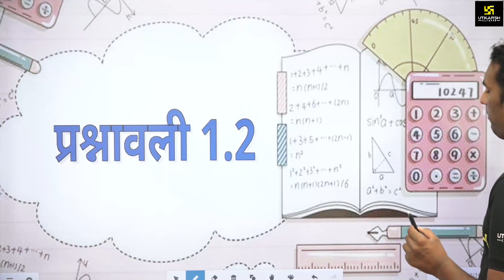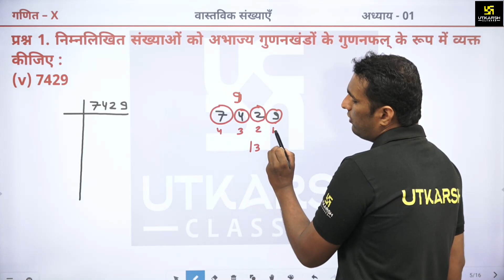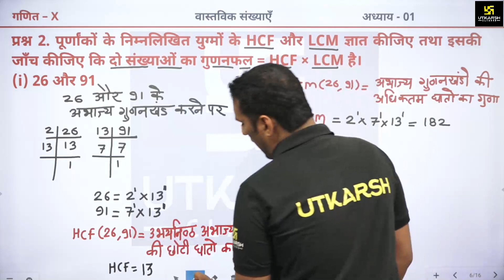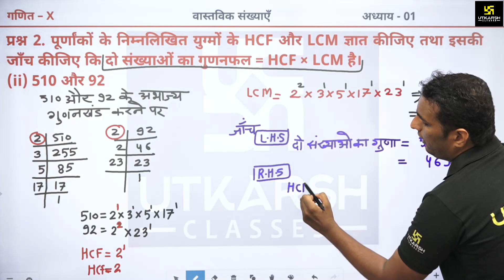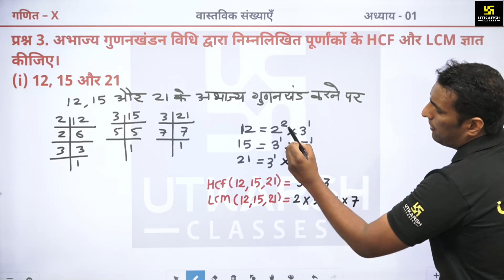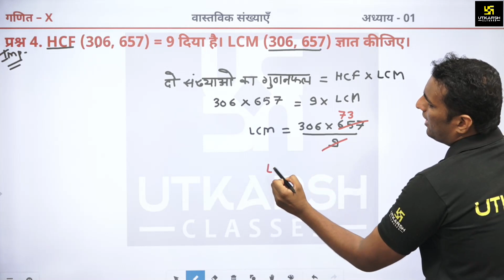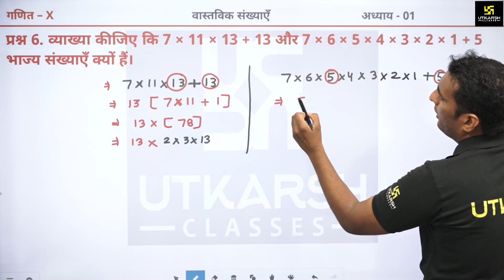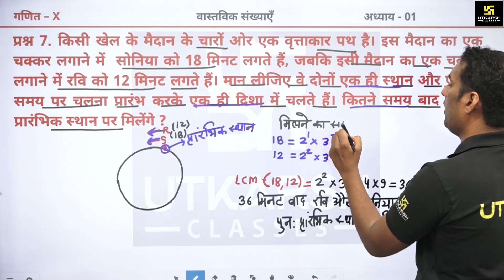Real Number | वास्तविक संख्याएँ | Ch-01 प्रश्नावली 1.2 | Class 10th NCERT Maths | Pawan Pareek Sir